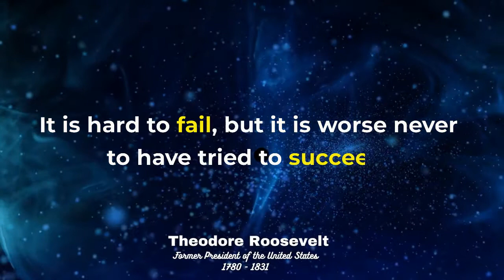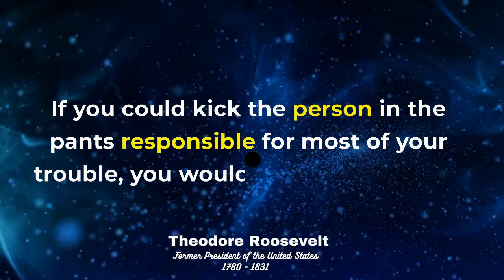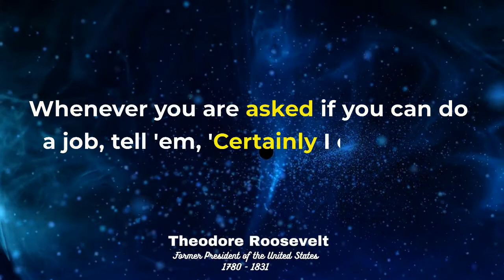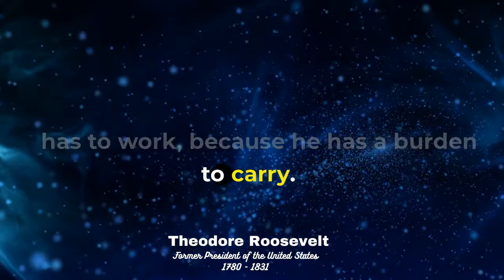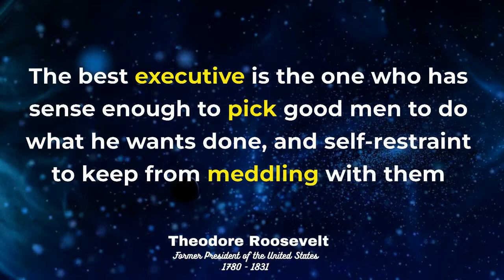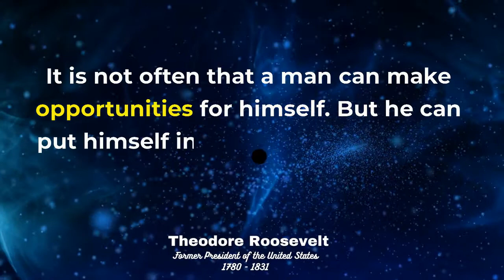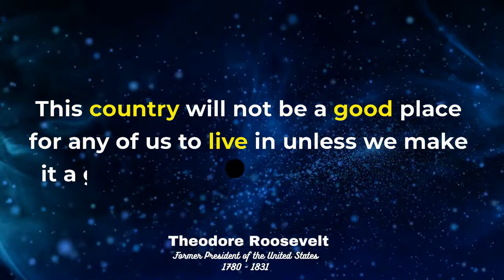Most Memorable Theodore Roosevelt Quotes That Are Worth Remembering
This video contains some of the Most Memorable Theodore Roosevelt Quotes That Are Worth Remembering.
Theodore Roosevelt was born in New York City on October 27th, 1858. He was a highly celebrated American statesman, naturalist, conservationist, author, and soldier, who served as the 26th President of the United States from 1901 to 1909. Roosevelt was a leader of the Republican Party and founder of the short-lived Progressive ("Bull Moose") Party of 1912. As a leader of the Republican Party, he became a driving force for the party's progressive wing, and later its Progressive ("Bull Moose") faction, in the early 20th century. He moved from the political mainstream, both in terms of policy and temperament, in his last two years in office, but historians generally rank Roosevelt among the top ten U.S. Presidents.

Theodore Roosevelt was an American statesman and author.  He also served as the 25th vice president of the United States from March to September 1901 and as the 33rd governor of New York from 1899 to 1900. He is well known for his personality, range of interests and achievements, and his leadership of the Progressive Movement, as well as his "cowboy" persona and robust masculinity. The following is a collection of Theodore Roosevelt quotes.